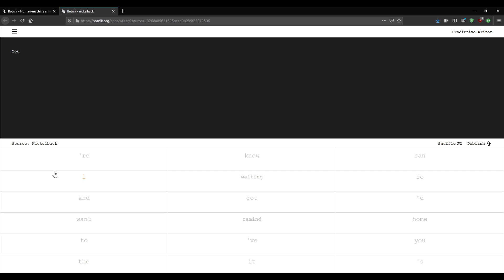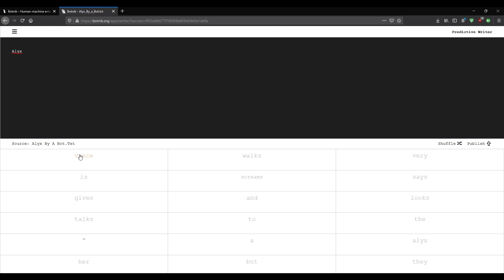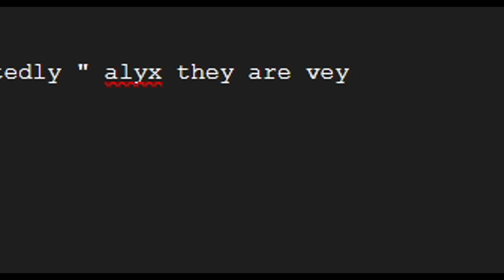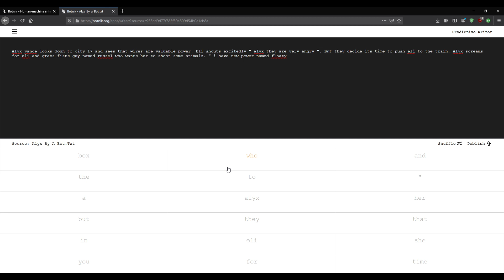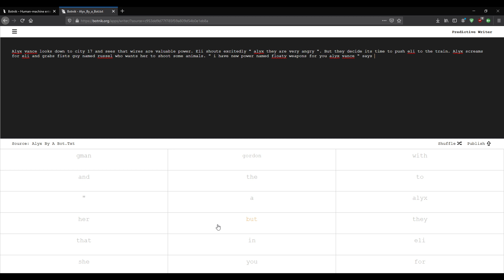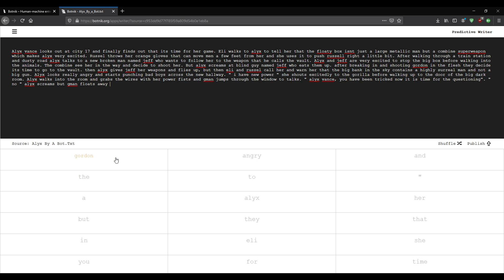"Writing" The Script For Half-Life: Alyx By a Bot